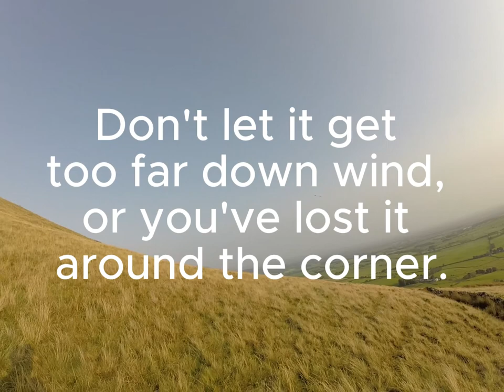DLG Stark, fighting it.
RC Model Glider DLG